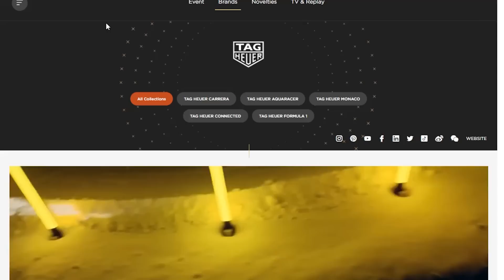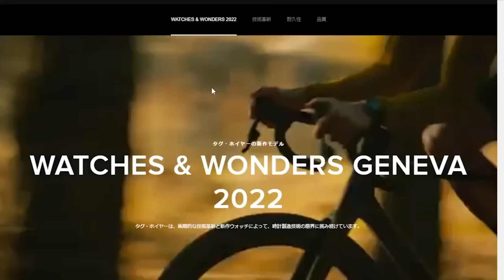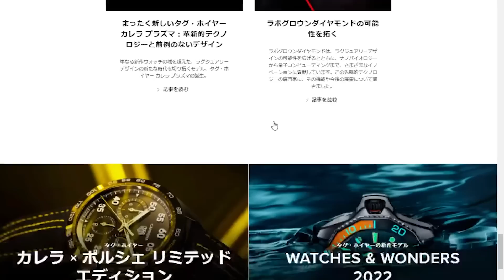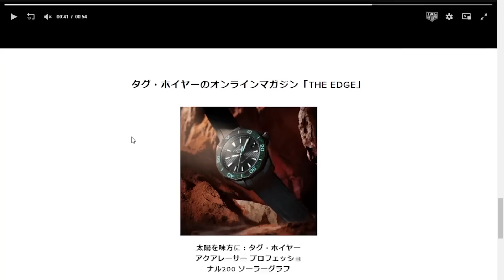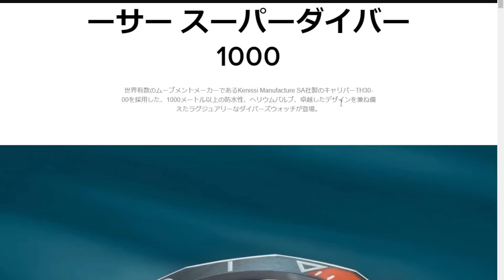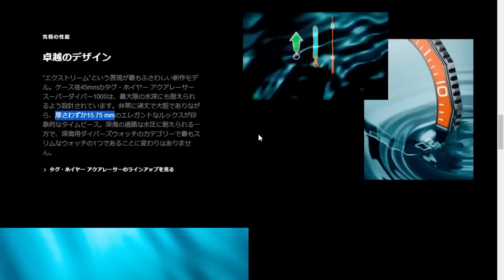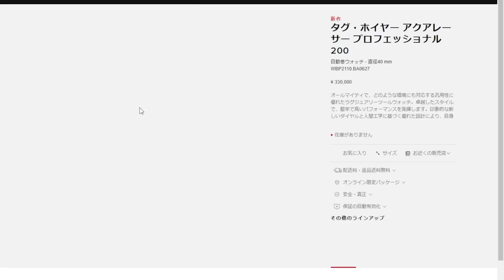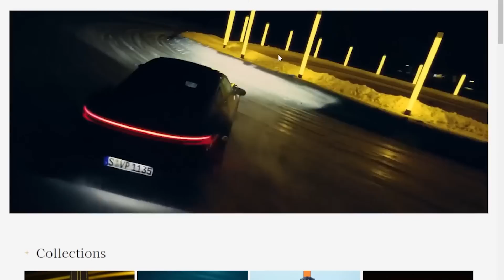【2022年新作】TAGHEUER タグ・ホイヤー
▼2ndチャンネルもぜひ！

▼サイトを運営しています！